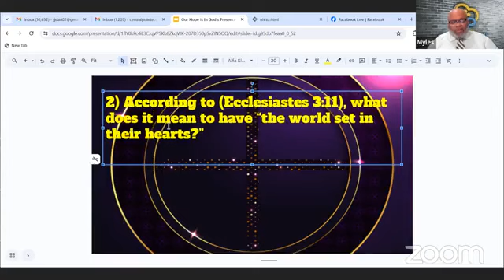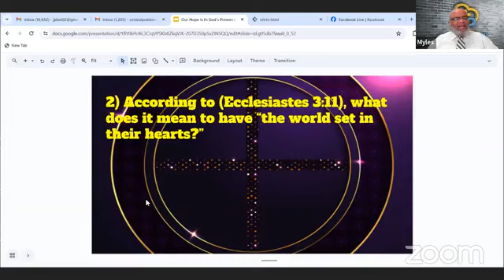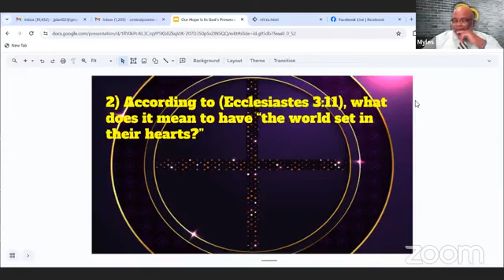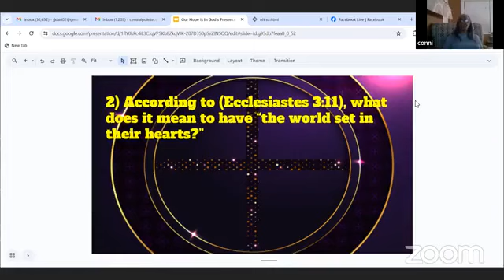CP Bible Study 11/8/23